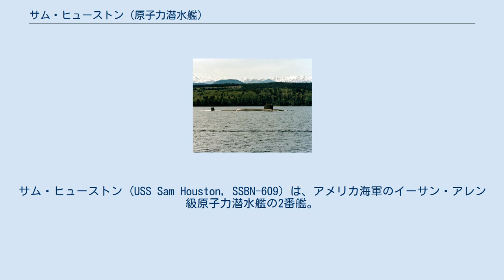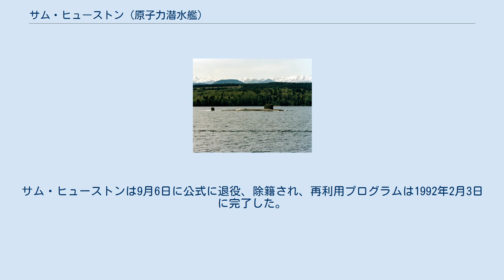サム・ヒューストン (原子力潜水艦)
イーサン・アレン級原子力潜水艦
サム・ヒューストン (USS Sam Houston, SSBN-609) は、アメリカ海軍のイーサン・アレン級原子力潜水艦の2番艦。
艦名はテキサス共和国の大統領であったサム・ヒューストンに因んで命名された。
 サム・ヒューストンは1959年12月28日にバージニア州ニューポート・ニューズのニューポート・ニューズ造船所で起工した。
1961年2月2日にネリー・コナリー（ジョン・コナリー海軍長官の妻）によって命名、進水し、1962年3月6日にブルー班艦長W・P・ウィリス・ジュニア大佐、ゴールド班艦長ジャック・H・ホーキンス中佐の指揮下就役する。
 整調後サム・ヒューストンは4月25日にフロリダ州ケープカナベラル沖で最初のミサイル発射を行う。
その後ホーキンス中佐指揮するゴールド班が艦を引き継ぎ、1962年5月11日にミサイル発射を完了、ケープカナベラルから整調訓練に出航した。
 最初の哨戒でブルー班が操艦するサム・ヒューストンは48日と2時間の間潜航を継続し、その後スコットランドのホーリー・ロッホで潜水母艦プロテウス (USS Proteus, AS-19) の横に係留された。
維持作業の後ゴールド班が12月25日に最初の哨戒に出航、ホーリー・ロッホには1963年2月に帰還した。
乗員は再び交代し、サム・ヒューストンは3月に第3の哨戒に出航した。
この哨戒でサム・ヒューストンは地中海入りした最初の弾道ミサイル潜水艦となり、同地でNATO軍と合流した。
作戦活動でトルコのイズミルに短期間の訪問を行い、ポラリスミサイル搭載艦として寄港を行う最初の艦となった。
乗組員2班は90日おきに交代し、サム・ヒューストンは同年末まで6度の哨戒を完了した。
 1964年末までにサム・ヒューストンは10回の哨戒を完了した。
1965年は4度の哨戒を行い、1966年には3回の哨戒を完了、その中には71日に及ぶ最長の哨戒も含まれた。
1966年8月10日、サム・ヒューストンは1962年の就役から初めて帰国し、ニューハンプシャー州ポーツマスのポーツマス海軍工廠で拡張オーバーホールが行われた。
1967年10月30日、公試に出航し、1ヶ月後ブルー班が整調訓練を開始した。
1968年1月、ゴールド班が整調訓練を始める。
詳細なテストに続いて、サム・ヒューストンは18回目の抑止哨戒に出航し、5月25日にホーリー・ロッホに入港した。
同年末までに21回目の哨戒を行い、1969年には22回目から24回目までの哨戒を完了した。
1970年、第14潜水戦隊と共に作戦活動を継続し、8月9日に地中海に移動、第16潜水戦隊に合流した。
 サム・ヒューストンは1972年10月までスペインのロタを拠点として活動した。
11月27日にチャールストン海軍造船所に入渠、定期オーバーホールおよび兵装、推進システムの更新が行われた。
1974年5月までサム・ヒューストンはチャールストンに留まった。
 1981年、第一次戦略兵器制限交渉に従いサム・ヒューストンのミサイル発射装置が撤去されることとなった。
ミサイル発射管にはセメントブロックが詰められ、ミサイル火器管制システムおよび慣性航法システムの一部が撤去された。
サム・ヒューストンは1980年11月10日に攻撃潜水艦に艦種変更され、船体番号は SSN-609 に変更、その後は主として訓練、対潜水艦戦演習などの任務に使用された。
1982年9月から1985年9月までワシントン州ブレマートンで、潜水工作員もしくはコマンド部隊を輸送できるよう改修された。
これには兵員搭載スペースのためいくつかのミサイル発射管基礎の撤去および他のミサイル発射管のエアロックへの変更および機材の搭載が含まれた。
 1988年4月29日、サム・ヒューストンはワシントン州フォックス島で座礁した。
 就役中の1991年3月1日、ブレマートンでサム・ヒューストンは不活性化が行われ、同日原子力艦再利用プログラムに従って処置が始められた。
サム・ヒューストンは9月6日に公式に退役、除籍され、再利用プログラムは1992年2月3日に完了した。
その後艦は公式に廃棄されるようリストされた。